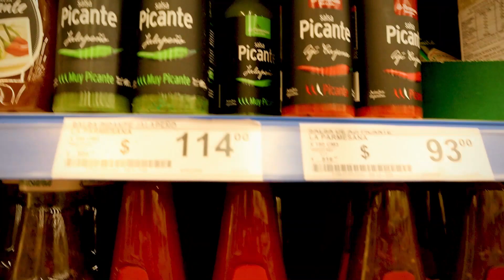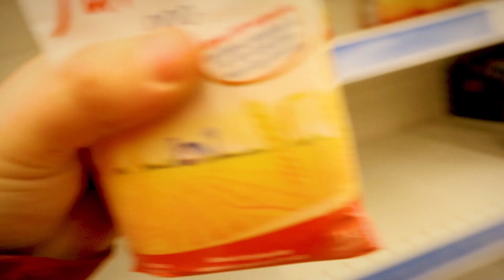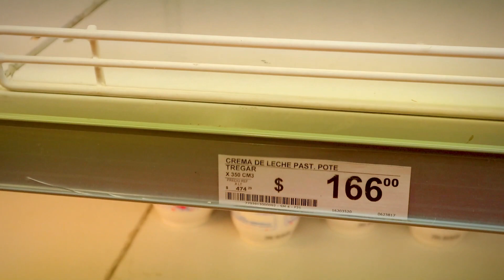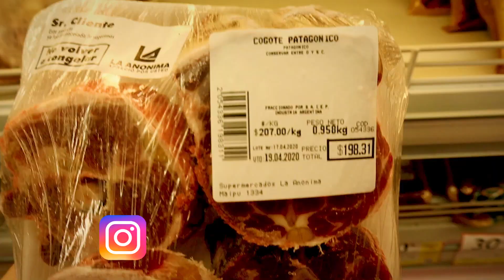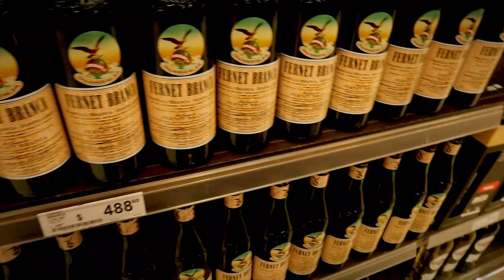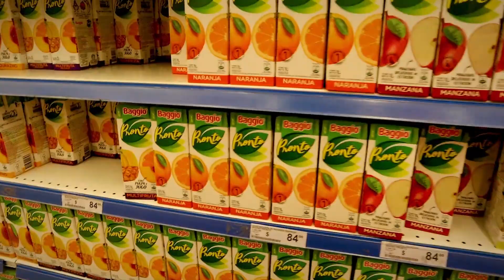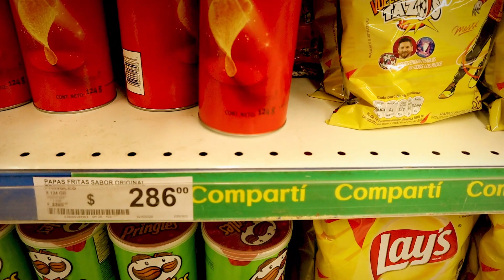Recorrí un SUPERMERCADO 🛒 en CUARENTENA ☣️ en ARGENTINA 🇦🇷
Estuve haciendo compras y aproveché para grabar este video y mostrarles como es un supermercado en mi ciudad y las medidas de seguridad que se toman por la pandemia del coronavirus.

🔵   TE GUSTÓ EL MATERIAL DE MI CANAL? PODÉS COLABORAR POR ÚNICA VEZ

(*) Todos las colaboraciones son por única vez y se pueden hacer con cualquier medio de pago, ¡MUCHÍSIMAS GRACIAS!